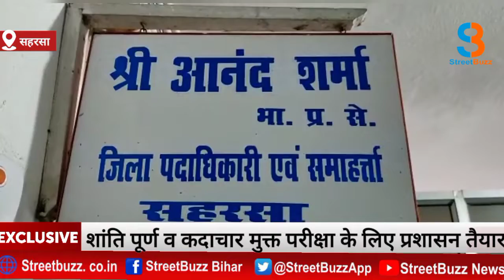बिहार में 1फरवरी से इंटर की परीक्षा प्रारंभ, शांति पूर्ण व कदाचार मुक्त परीक्षा के लिए प्रशासन तैयार